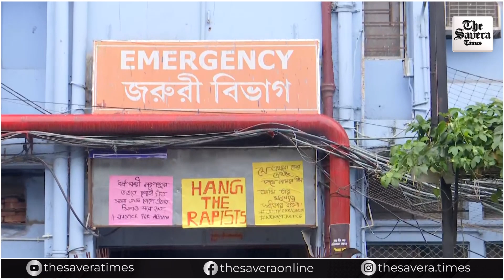Security tightened outside RG Kar Medical College & Hospital as doctors continue protest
Kolkata Horror | Security tightened outside RG Kar Medical College & Hospital as doctors continue protest